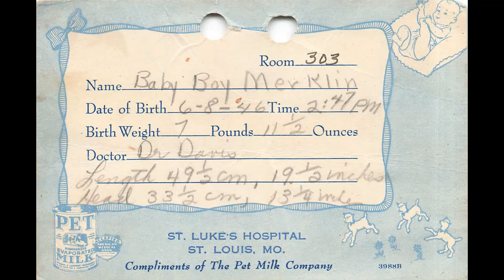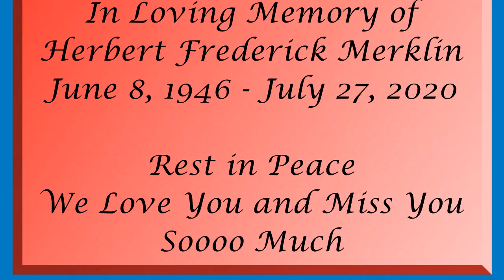In Memory of Herbert Frederick Merklin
Beloved Father, Son and brothert